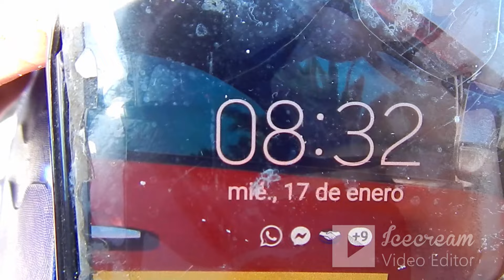PESCON AL AMANECER !!! Pejes gigantes salian uno tras otro.-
Ya saben que no exagero, cuando digo gigantes, es porque eran gigantes.- No me va el tremendismo barato.- ABRAZO PARA TODOS